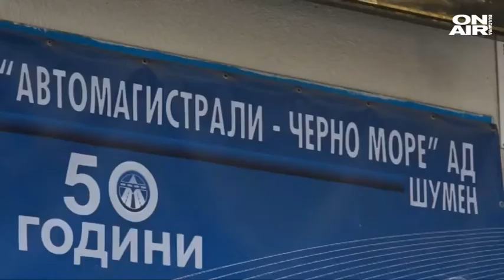Над 800 служители на "Автомагистрали - Черно море" са със забавени възнаграждения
Готовност за гражданско неподчинение обявиха пътните строители от шуменската фирма "Автомагистрали - Черно море“. Те са готови да стигнат до крайната мярка заради неизплатените от държавата 37 милиона лева и влошаващото се финансово състояние на компанията.